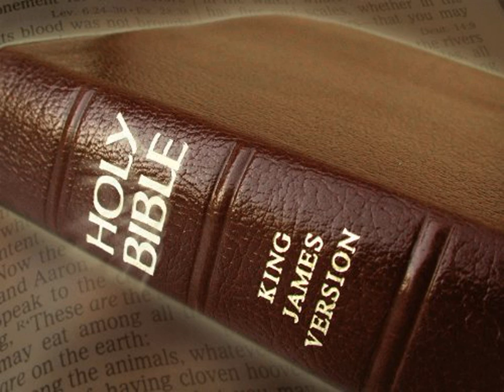King James Version Bible Audiobook Book of Proverbs Chapter 16